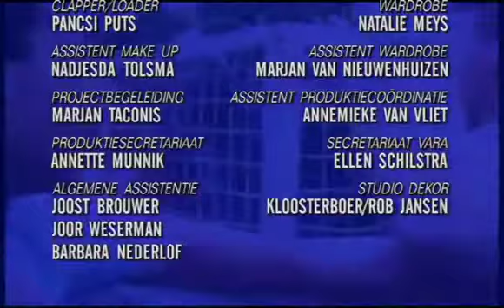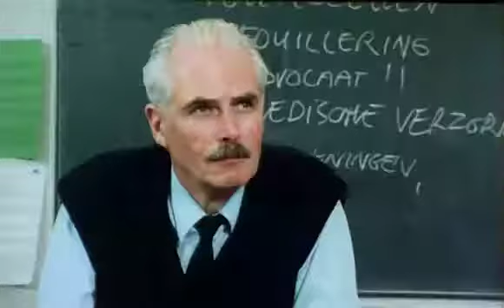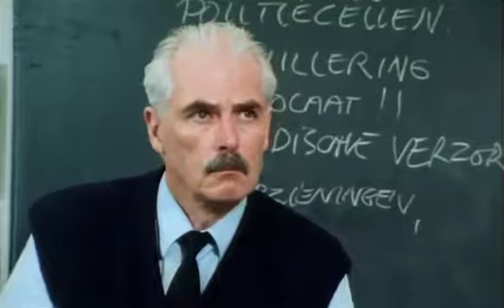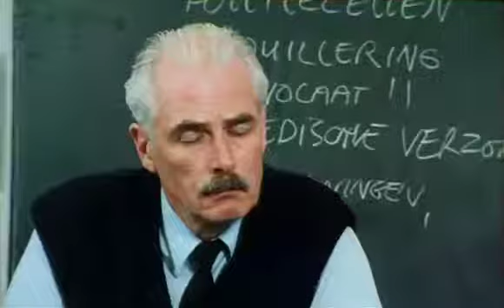bureau kruislaan seizoen 2 aflevering 12